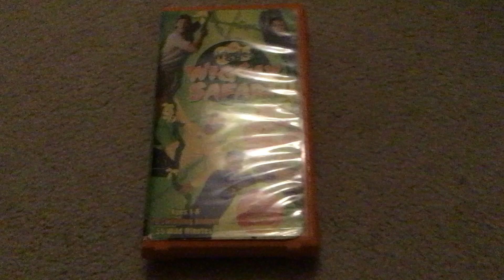The Wiggles: Wiggly Safari 2002 VHS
Number: 19